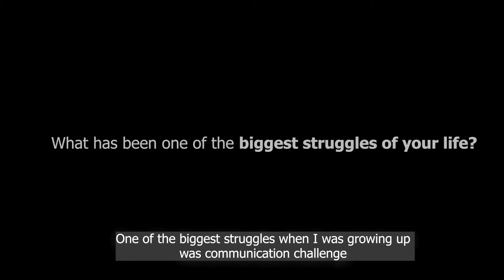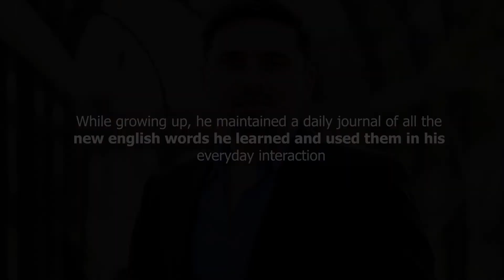How Ronak challenged his speech disorder and became a leading media journalist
" The one lesson that I learned is that our life is a sum total of all the choices you make, from the options you have."